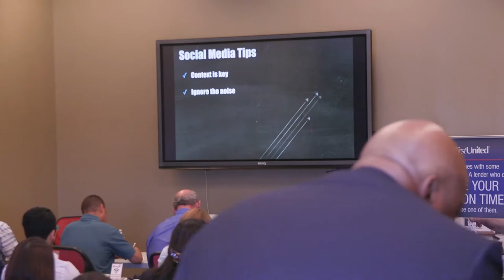Ignore the Noise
When you begin posting on social media, ignore the noise.  Ignore the noise means, you need to ignore that voice in your head that starts judging each post based on how many "like", "comments", and "shares" you have.

It's not about getting all the love on every post.  It's about remaining consistent and posting valuable content over time.

Now, if you post something and tons of people love it, you can listen to that noise.  However, if you post something and nobody likes it, that doesn't give you a reason to stop posting.

Ignore the noise my friends.